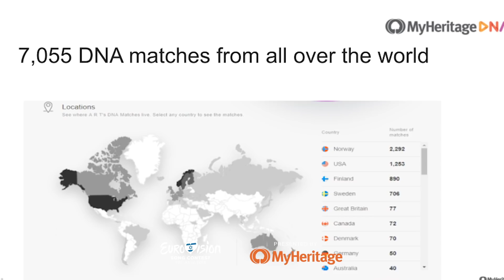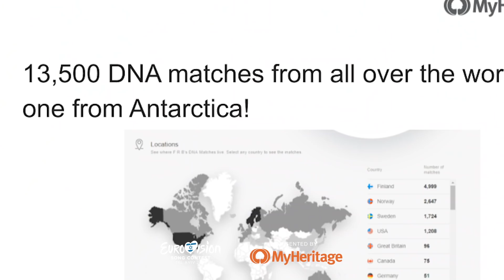Norway's KEiiNO receive their MyHeritage DNA results @ Eurovision 2019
KEiiNO — that's Tom Hugo, Alexandra Rotan and Fred Buljo — receive their MyHeritageDNA results inside the press center at Eurovision 2019.

Thank you to our partners at MyHeritage. You can order their limited edition Eurovision-themed DNA kits